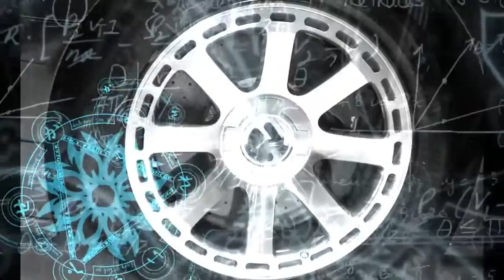Car&Rim take a guess# 7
what type of car does this wheel match up to?